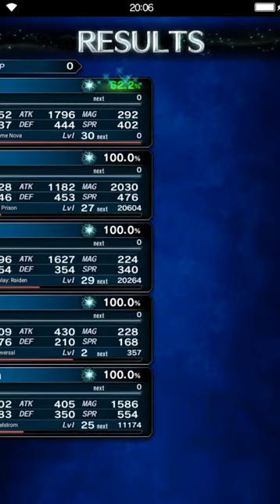Final Fantasy: Brave Exvius - Out for Vengeance - Cave of Crystals Healing [all missions]